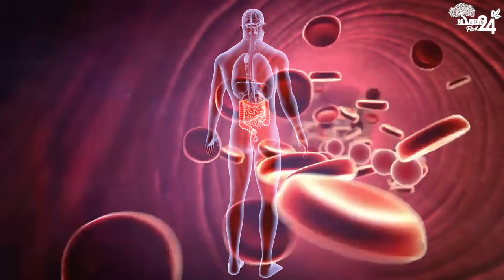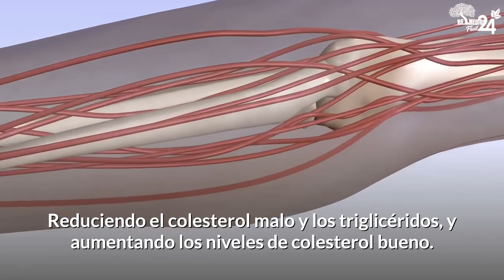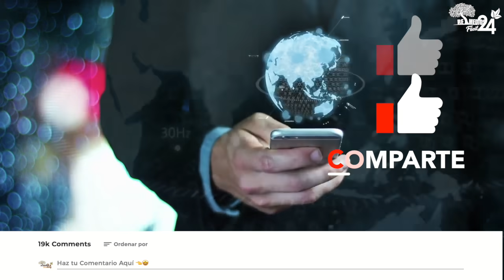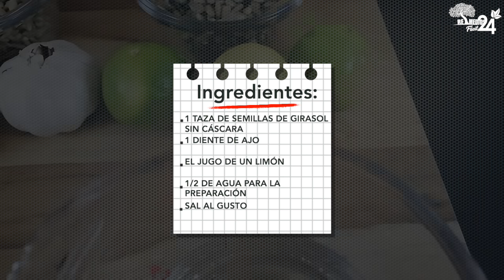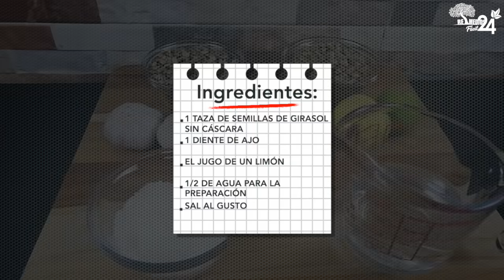🔥👉Cuando Sepas ESTO vas a querer COMER SEMILLA DE GIRASOL todos los Días (SEMILLAS DE GIRASOL)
En esta oportunidad queremos compartir con todos nuestros apreciados suscriptores que beneficios no aporta el consumir semilla de girasol para la salud, y además te mostraremos algunas maneras de cómo integrarlas a tu dieta y consumirlas.

Los girasoles son unas flores muy hermosas que además de embellecer nuestros jardines con tu esplendor, también nos ofrecen muchos beneficios para nuestra salud.

Respóndeme una par de preguntas,
¿HAS OÍDO HABLAR DE SEMILLAS DE GIRASOL O ACEITE DE GIRASOL?
¿ALGUNA VEZ HAS PROBADO UNO DE ELLOS?
Déjanos tu respuesta en los comentarios. Ahora continuemos
La gran mayoría de las personas no le damos mucha importancia a las semillas de girasol, pero hemos de decirte que estas semillas aportan muchos beneficios para nuestra salud.

Estas semillas son muy nutritivas y sobre todos económicas, las podemos encontrar en tiendas de alimentos saludables y supermercados.
Estas aportan muchos beneficios para el corazón, la piel, el intestino e incluso ayuda controlar los niveles de glucemia en el cuerpo.

VEAMOS QUÉ BENEFICIOS NOS APORTA CONSUMIR SEMILLA DE GIRASOL